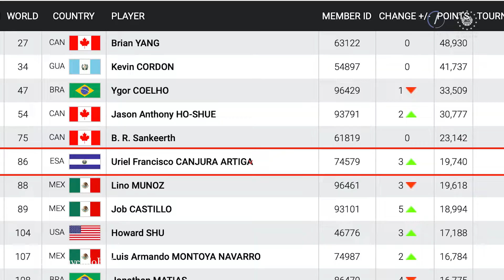Noticias del día 18-10-2022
Te compartimos un resumen con las principales noticias deportivas de este martes 18 de octubre.